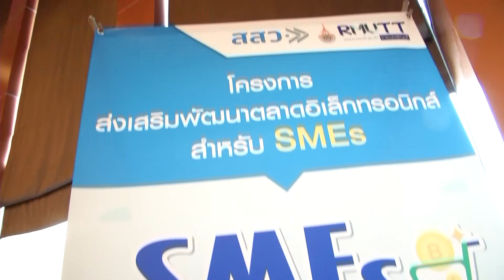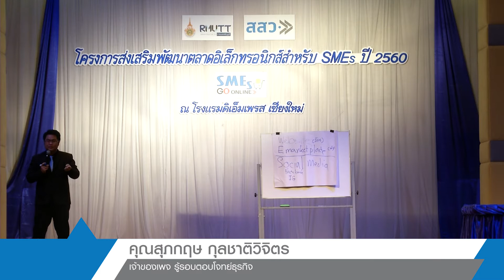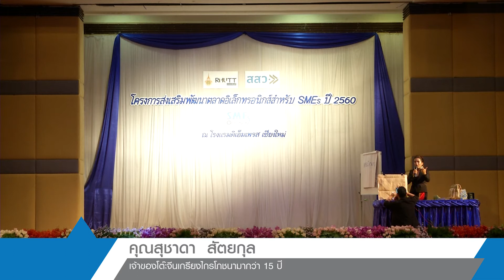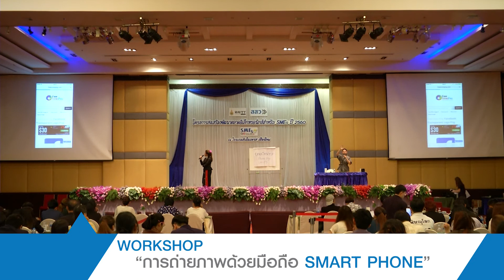กลยุทธ์ขายของออนไลน์และเทคนิคการถ่ายภาพสินค้าด้วย Smart Phone” จ.เชียงใหม่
เทปบันทึกการอบรม โครงการส่งเสริมพัฒนาตลาดอิเล็กทรอนิกส์สำหรับ SMEs และการสัมมนาเชิงปฏิบัติการเรื่อง “กลยุทธ์ขายของออนไลน์และเทคนิคการถ่ายภาพสินค้าด้วย Smart Phone” จ.เชียงใหม่
วันพุธที่ 26 กรกฎาคม 2560 ณ ห้องเอ็มเพรสแกรนด์ฮอลล์ ชั้น 3 โรงแรม ดิ เอมเพรส จ.เชียงใหม่ ดูรายละเอียดได้ที่